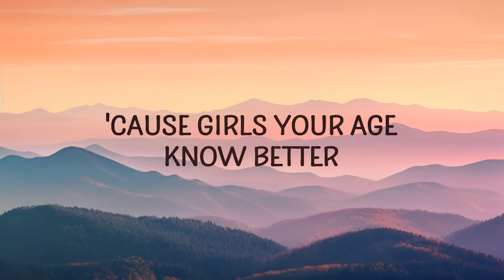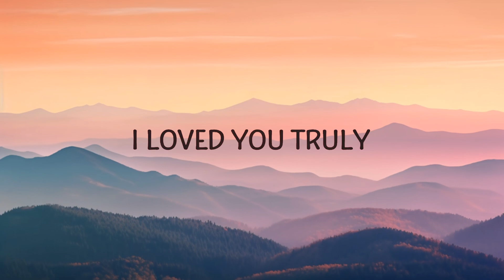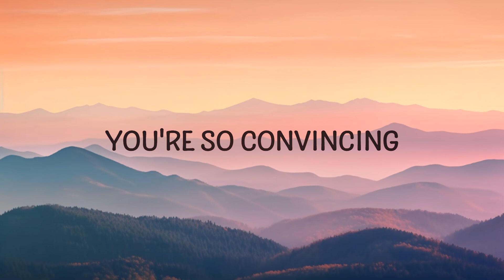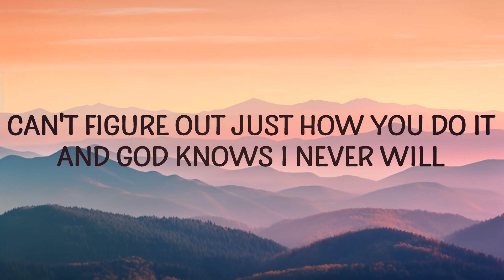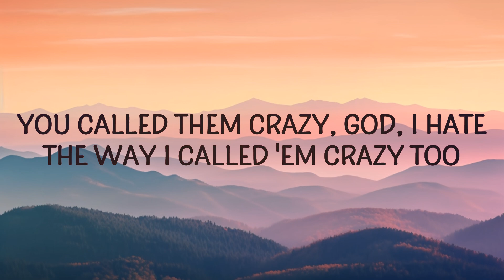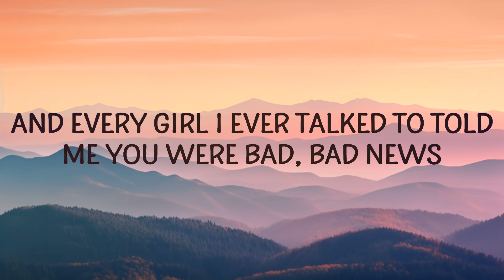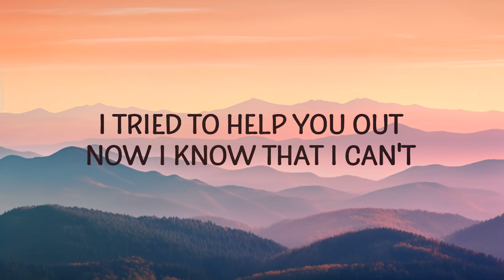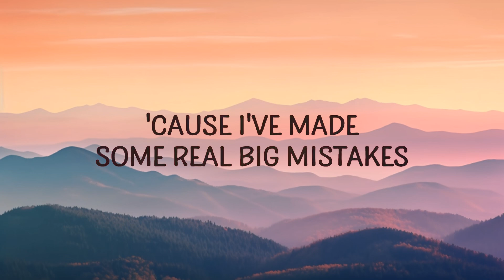Olivia Rodrigo - Vampire (Lyrics)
(Lyrics):
[Verse 1]

[Verse 2]
You called them crazy, God, I hate the way I called 'em crazy too
vampire olivia rodrigo,vampire olivia rodrigo lyrics,
olivia rodrigo vampire,olivia rodrigo vampire lyrics,
vampire by olivia rodrigo,vampire lyrics olivia rodrigo,
vampire by olivia rodrigo lyrics,olivia rodrigo lyrics vampire,

[Bridge]
(Ah)
You said it was true yêu, but wouldn't that be hard?
You can't yêu anyone 'cause that would mean you had a heart

Lyric video for Vampire by Olivia Rodrigo on Cakes & Eclairs lyrics channel.